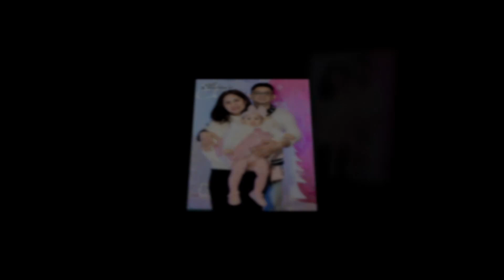Eliana's 1st Birthday